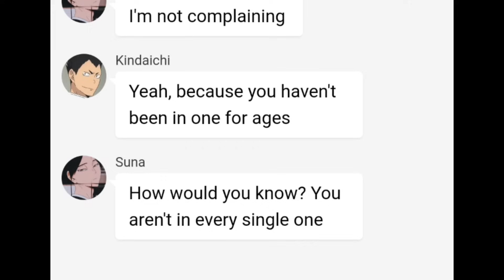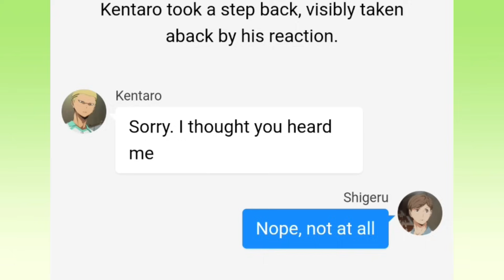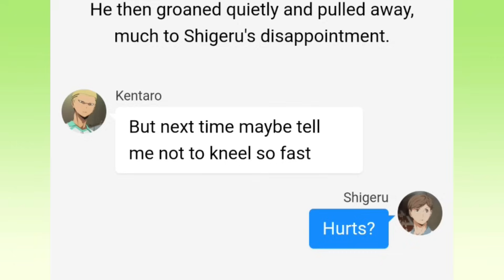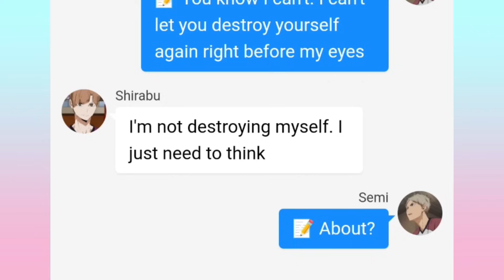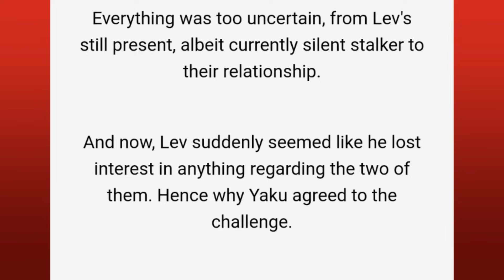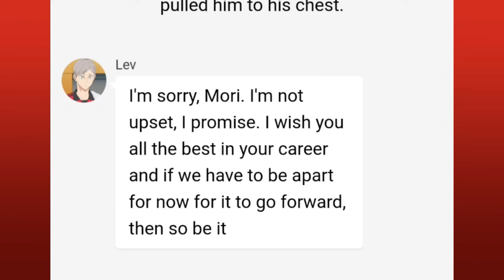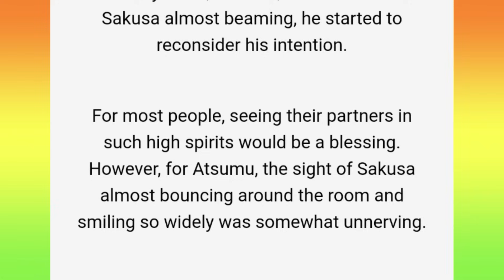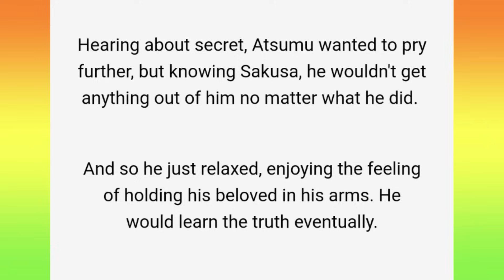"You're Scaring Me" | Challenge (part 1/2) | Sakuatsu, Kyouhaba ... | Haikyuu Texts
Non-toxic ships - Kyouhaba, Semishira, Yakulev, Sakuatsu